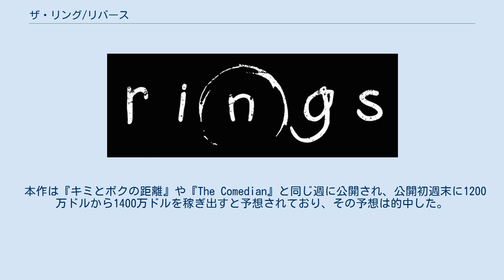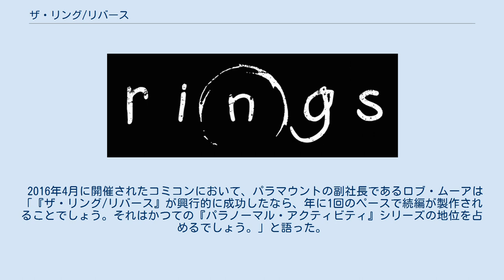ザ・リング/リバース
リング_(ホラー)
アキヴァ・ゴールズマンの脚本映画
『ザ・リング/リバース』（原題：Rings）は、2017年制作のアメリカ合衆国のホラー映画。
 ジャパニーズ・ホラーの傑作「リング」をハリウッド・リメイクした『ザ・リング』シリーズの第3作目。
 原作者の鈴木光司は、「これぞ原点回帰。ハリウッドで作られたリングシリーズ史上、もっとも原作に忠実で、もっとも怖い。驚いた。」と太鼓判を押している。
 「見ると必ず7日後に死ぬ」といわれる呪いのビデオを見てしまったジュリアは、呪いの連鎖を断ち切るため、恋人のホルトと共に呪いのビデオの謎を調べる。
 やがて、2人は1人の少女の存在に行き着くが、それは更なる恐怖の始まりだった。
 2014年7月、パラマウント・ピクチャーズは『ザ・リング』シリーズの新作『The Ring 3D』の製作を進めていると発表した。
8月、パラマウントはデヴィッド・ルーカとジェイコブ・アーロン・エステスが執筆した脚本のリライトをアキヴァ・ゴールズマンに依頼したと報じられた。
11月、グティエレス監督は自身のInstagramで本作のタイトルが『Rings』に変更されることになったと報告した。
2015年1月16日、マティルダ・ルッツが本作で主演を務めることになったと報じられた。
3月20日、アレックス・ロウが起用されることになったとの報道があった。
27日、エイミー・ティーガーデンがキャスティングされたと報じられた。
4月1日、ジョニー・ガレッキの出演が決まった。
 本作の主要撮影は2015年3月23日にアトランタで始まり、同年5月31日に終了した。
2016年7月には再撮影が行われた。
 サマラの「蜘蛛歩き」と呼ばれる四つん這いで、手（肩）よりも足が前に出る股関節が外れたような人間では考えられないような不気味な動きはCGではなく、実際にサマラを演じたボニー・モーガンが行なっている。
ボニーは元々体操選手であり、曲芸師・スタントマンであるため、このような動きには慣れており、レッドカーペットでもミニスカートとヒールで楽々と笑顔を見せながら同じ姿を披露した。
実際のボニーは黒髪ではなく赤毛で天然パーマがかかっている。
リング2でもスタントマンを演じているが、公開前にボニーは世界的に有名なサーカスのオーディションに合格し、彼女の名前の使用権はサーカスにあったため、名前がクレジットされなかった。
 パラマウント・ピクチャーズは本作を2015年11月13日に全米公開する予定だったが、同年9月に公開スケジュールから本作を引き上げた。
10月、パラマウントは本作を2016年4月1日に全米公開すると発表した。
しかし、2016年2月17日、パラマウントは本作の全米公開日を『パラノーマル・アクティビティ5』の全米公開日（2016年10月28日）と入れ替えると発表した。
9月22日、『ウィジャ ビギニング 〜呪い襲い殺す〜』との競合を避けるために、本作の全米公開日が2017年2月3日に延期されるとの報道があった。
 2016年8月24日、本作のファースト・トレイラーが公開された。
2017年1月5日にはセカンド・トレイラーが公開された。
24日、パラマウント・ピクチャーズはFacebookで「電器店にやってきた客が、テレビから出てくるサマラに仰天する姿を写したドッキリ動画」を公開した。
その動画は公開初日だけでのべ200万回以上視聴された。
 本作は『キミとボクの距離』や『The Comedian』と同じ週に公開され、公開初週末に1200万ドルから1400万ドルを稼ぎ出すと予想されており、その予想は的中した。
2017年2月3日、本作は全米2931館で封切られ、公開初週末に1300万ドルを稼ぎ出し、週末興行収入ランキング初登場2位となった。
 なお、「本作の興行収入が伸び悩んだことが原因で、パラマウント・ピクチャーズが『13日の金曜日』のリブートを取りやめた」という風評が流れた。
 本作は批評家から酷評されている。
サイト側による批評家の見解の要約は「『ザ・リング/リバース』は長年のファンにはそれなりのスリルを味わわせてくれるかもしれない。しかし、そうではない人々にとっては、過去作品の...